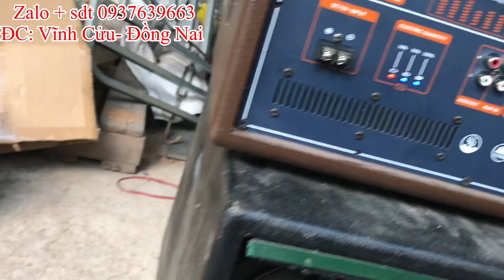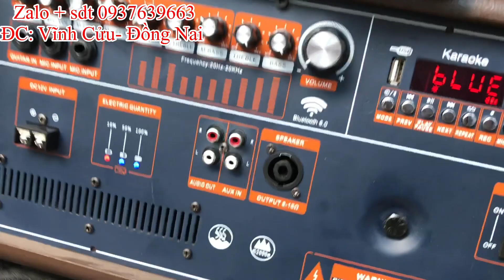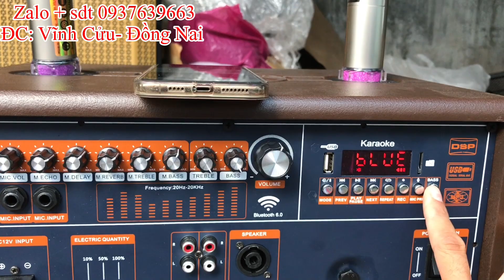Test Ampli 300w Và Mạch Xách Tay 100w Gửi Mấy Anh